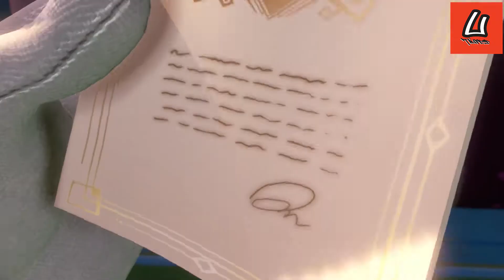Luigi's Mansion 3 EP.01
ชื่อเกม : Luigi's Mansion 3
           ภาษา : อังกฤษ
แพลตฟอร์ม : Nintendo Switch
       แนวเกม : Action Adventure

You Trapped Channel
ติดตามข่าวสารต่าง ๆ ได้ที่